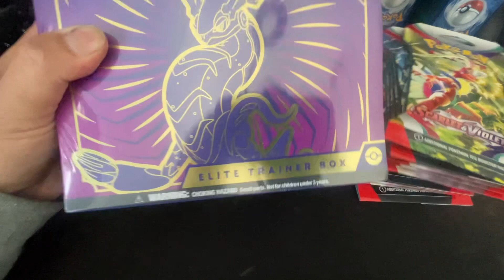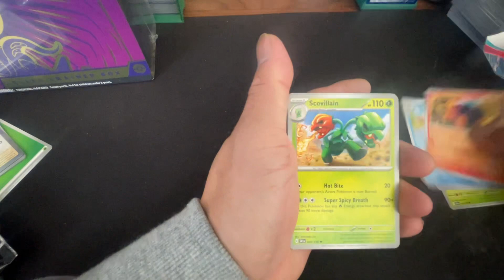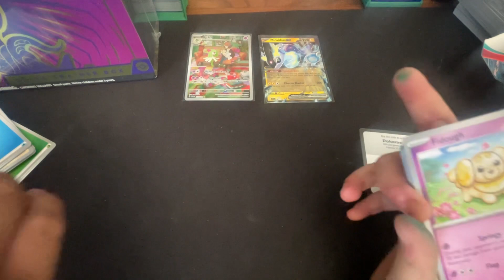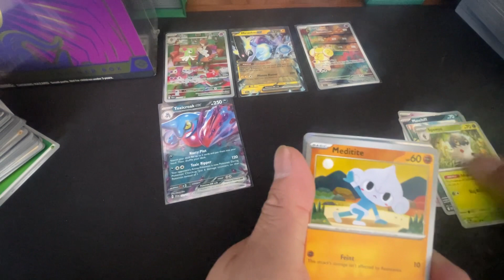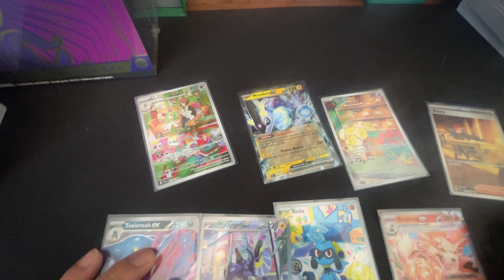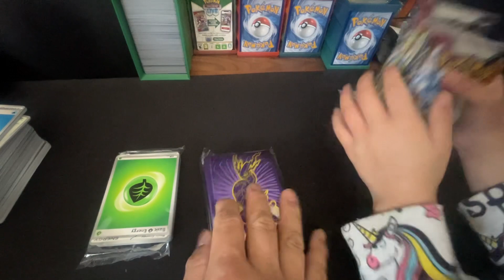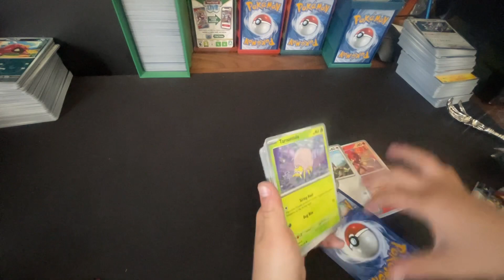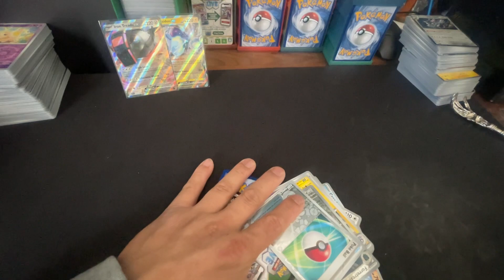Opening Pokémon card scarlet&violet ETB and 10x single booster pack